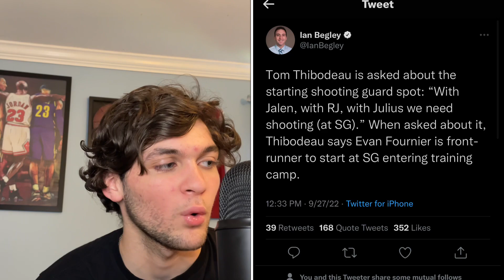Evan Fournier Is The Front Runner To Start At SG Entering Training Camp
Thoughts on this battle?!
Let’s go Knicks!